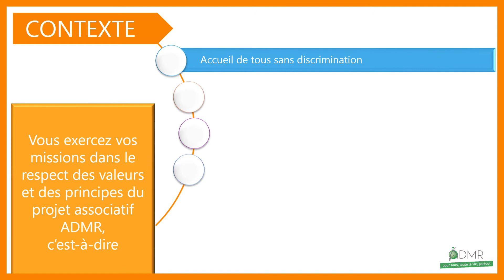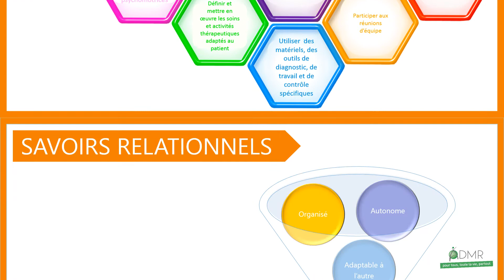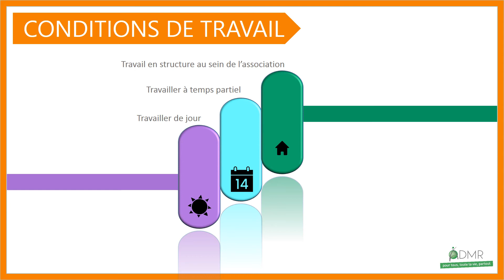Psychomotricien (Multi-accueil)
Le rôle du psychomotricien(ne) est de prévenir d’éventuels troubles psychomoteurs, d’accompagner et de stimuler les enfants au quotidien. Il aide les professionnels à bien accompagner le développement psychomoteur des jeunes enfants qu'ils accueillent.